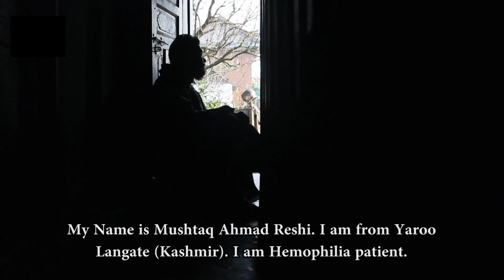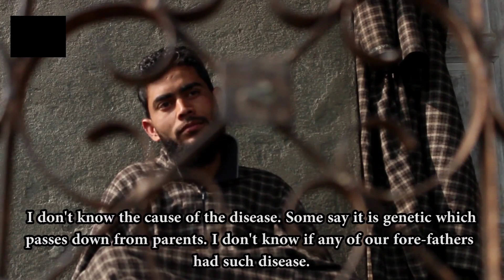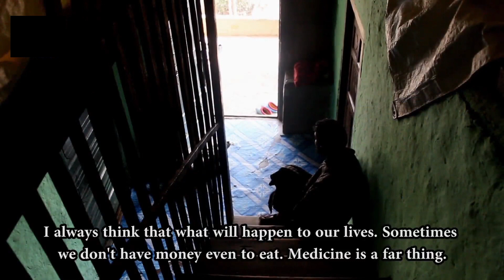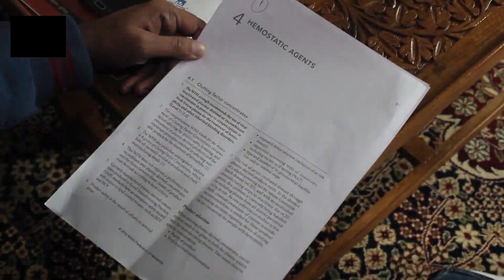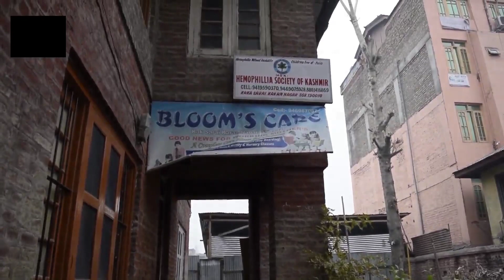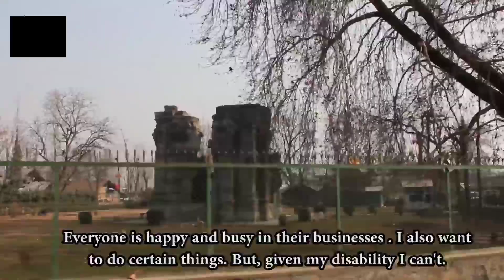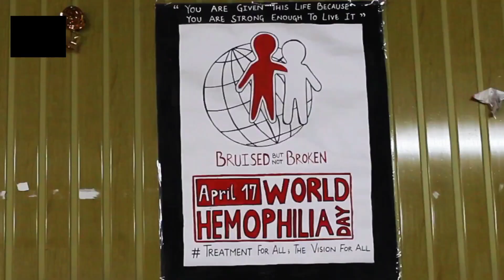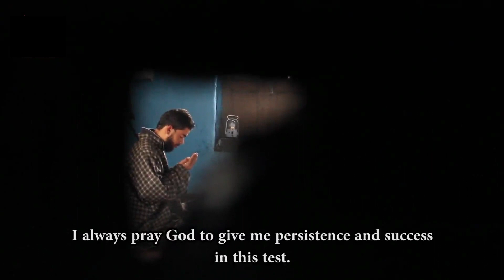Bad Blood - Full Documentary on Haemophilia | Khabar Urdu